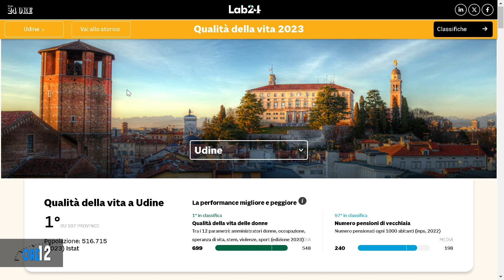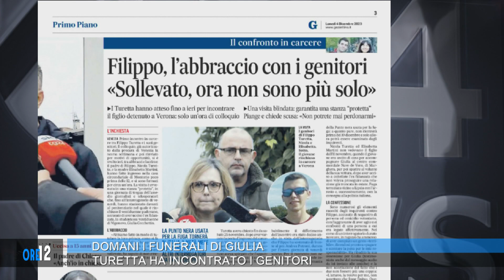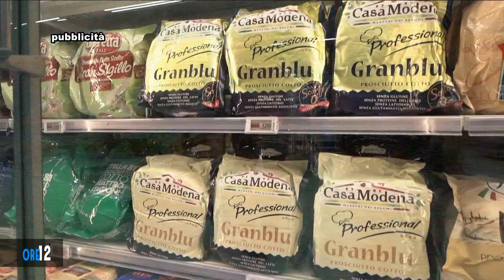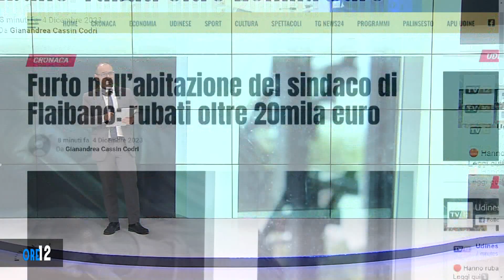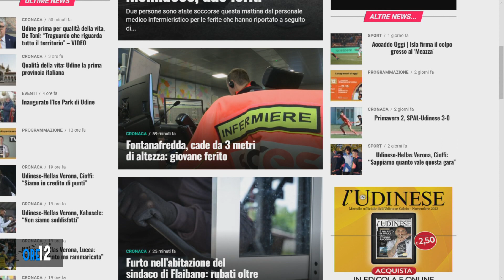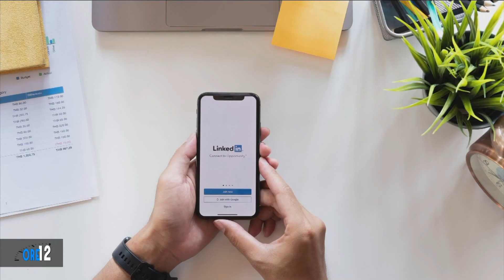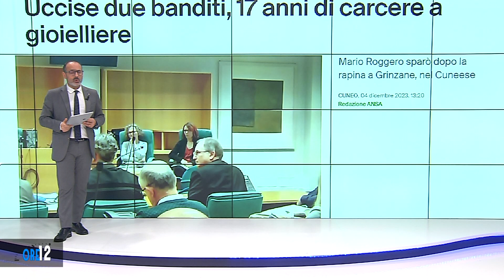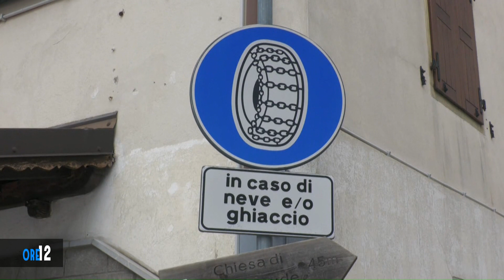ORE 12 | 04 DICEMBRE 2023